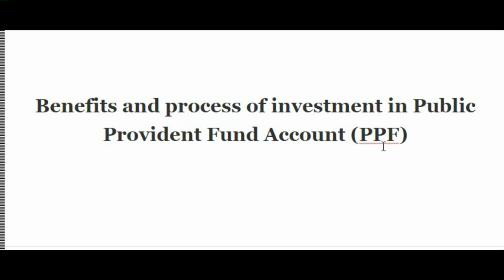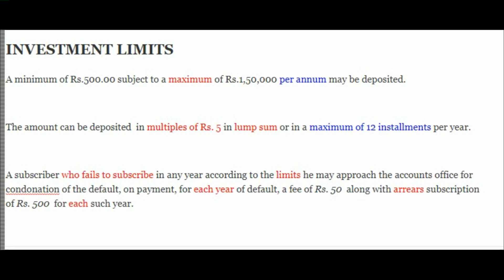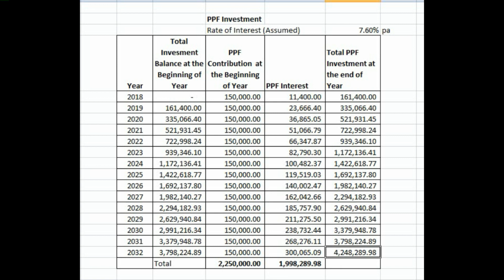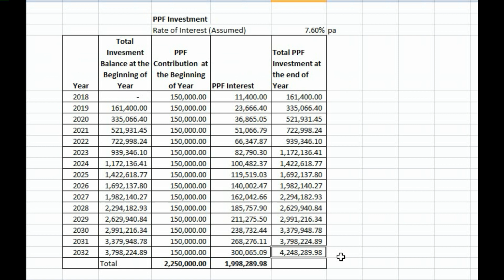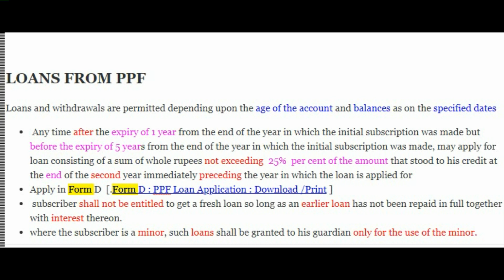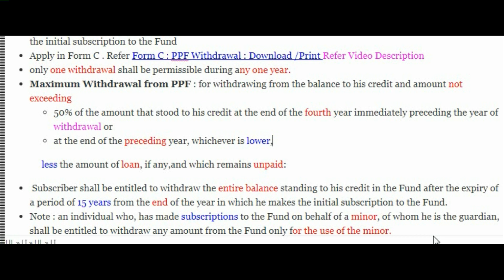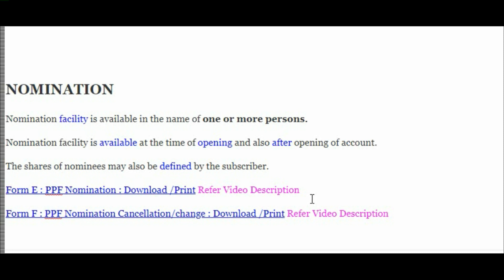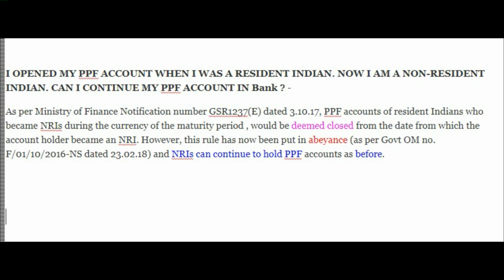How PPF Investment can make you Rich : Finance News 9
Benefits and process of investment in Public Provident Fund Account (PPF​)

Form H : Continuance of PPF Account after 15 years : Download /Print